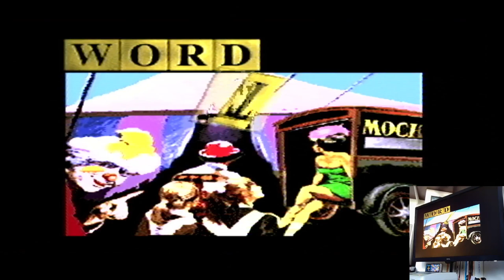Wordtris 2 Minutes/Novice Super Nintendo Super Famicom (SNES) Original hardware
Wordtris
2 Minutes | Novice